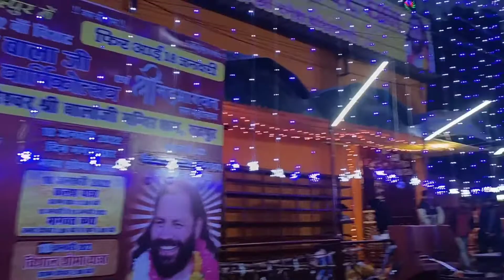सिद्धेश्वर श्री बालाजी मंदिर आदर्श कॉलोनी रूद्रपुर || देवभूमि उत्तराखंड